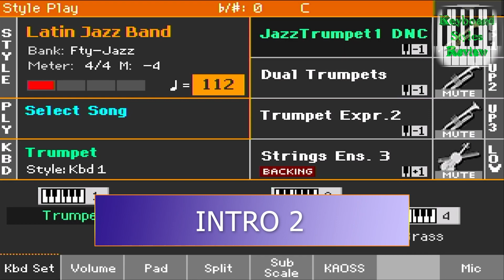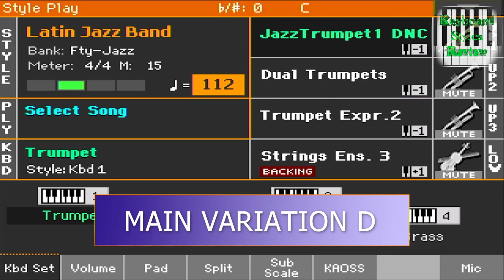KORG PA700 STYLE - JAZZ - Latin Jazz Band